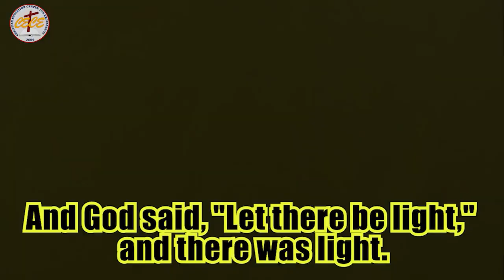Youth Talk #6: GRATEFULNESS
Christian Education Center for Excellence is committed to equip churches, schools and homes through God-centered Christian Education publishing, training and broadcasting.

Video Editor: Elisha Ferrer

"BETTER"
©Christian Education Center for Excellence
November 2020
Composed & Sung by: Arthur Fernando
2nd Place Winner & Special Awardee
CECE Song Writing Contest